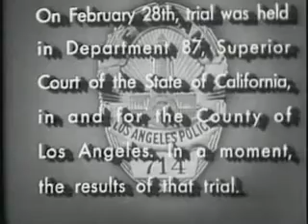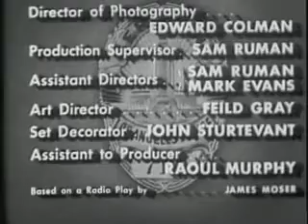DRAGNET The Big Hit And Run Killer SE3 EP29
The Big Hit-Run Killer

A woman and her grandson are run over by a bakery truck but the driver has an ironclad alibi.